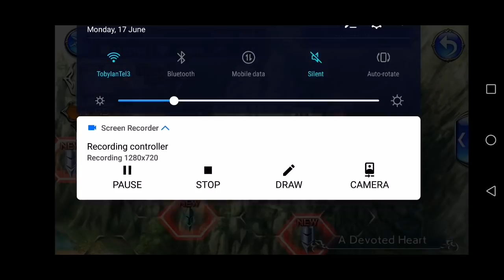DFFOO GL - Lenna LC Pt. 14 Hard Mode 1st run (38 turns | 377, 218 score)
This video will show you how I cleared this stage, and achieved the maximum score needed for the rewards which is 170k. Enjoy!

Some tips to prepare:
- Choose Kuja as support. Reason for being is to clear the mobs on the first few waves. You may alternatively use Golbez.
- Be careful not to get BRV break.
- Cast summon at least 30-40% of the bosses' HP.
- Lenna is effective even without her EX weapon.

Also, please don’t forget to Share it on your social media accounts!

Huge shoutouts to my DFFOO Philippines, and Dissidia Opera Omnia Global Guild groups.